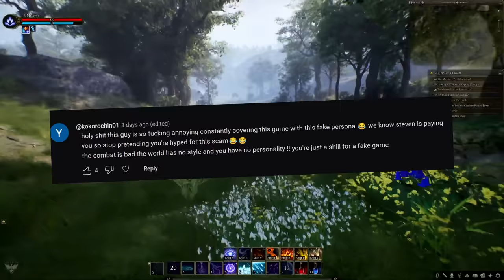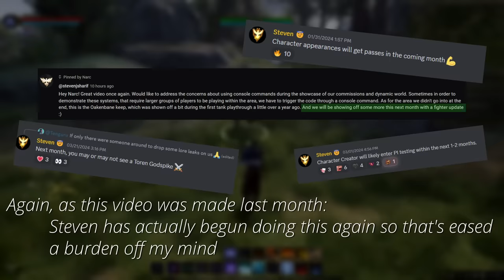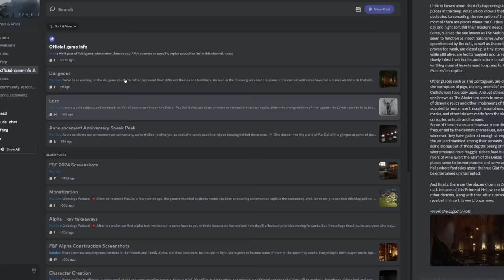Losing Faith in Ashes of Creation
losing faith send elp